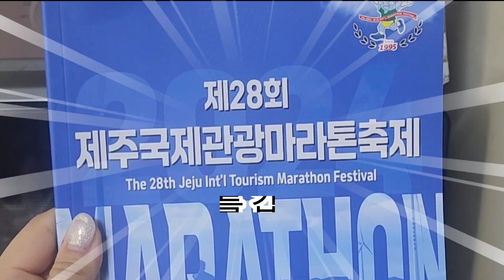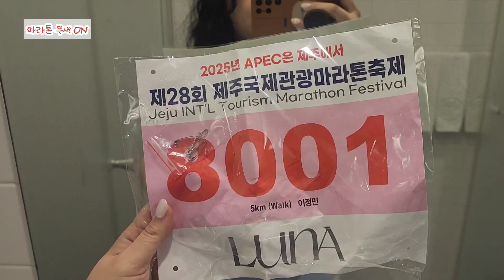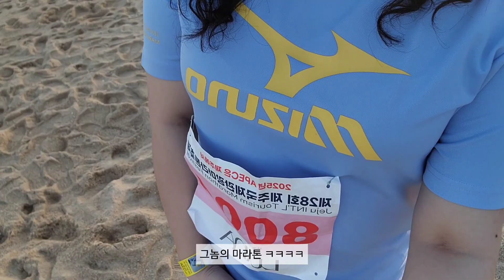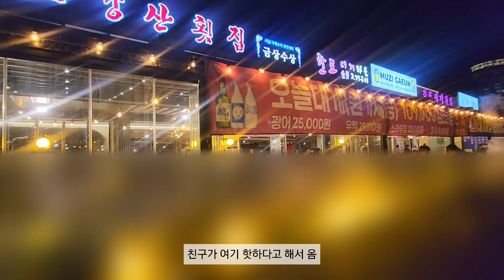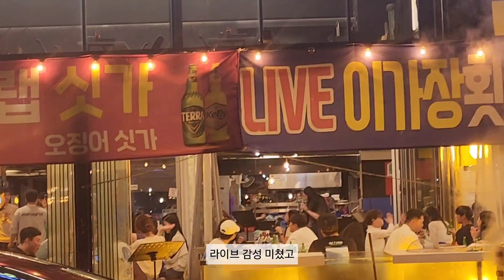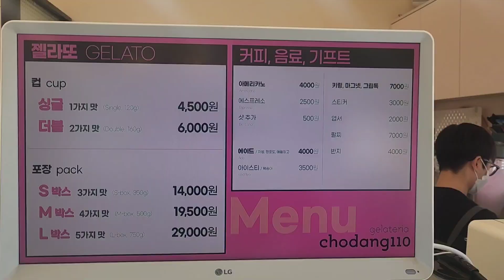[vlog] 제주국제관광마라톤 신청하고 강릉에서 마라톤하는 극P의 븨로그 (feat. 하이볼, 회, 짬뽕순두부, 두부젤라또, 마라톤, 아가리어터)